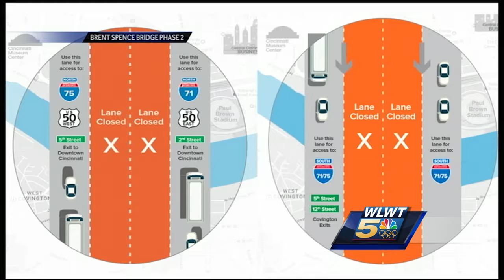More headaches coming for Brent Spence Bridge drivers